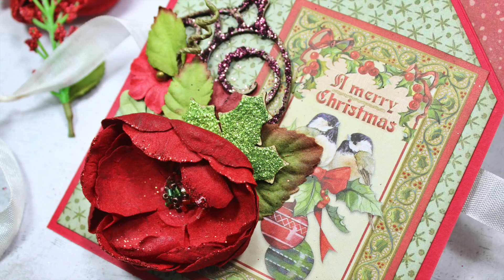Holiday Folded Cards Made For Creative Embellishments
A fun set of holiday folded cards made for Creative Embellishments using the festive Stamperia Christmas Vintage Collection

Mini Tags

Find more of me Here:
Heather Thompson